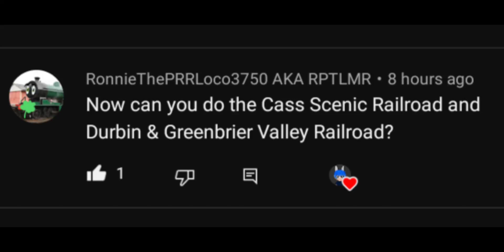Cass Scenic Railroad and Durbin & Greenbrier Valley Railroad Locomotive Collection